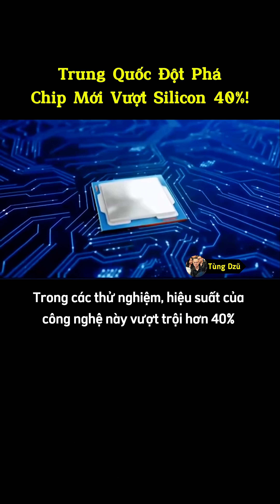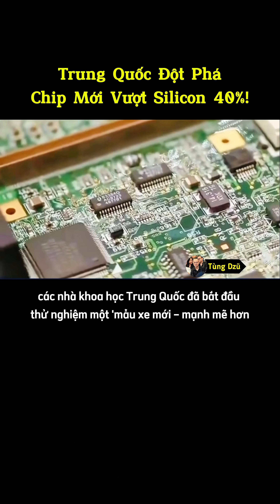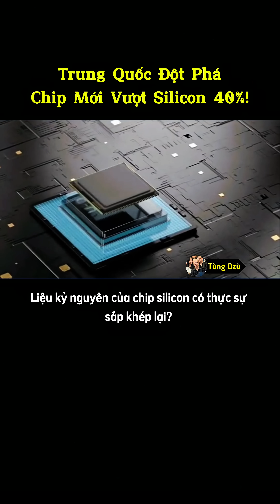Silicon Sắp Hết Thời? Chip Bismuth Trung Quốc Nhanh Hơn 40%!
📌 CEO AMD Lisa Su Đã Làm Gì Để Lật Ngược Thế Cờ Trước Intel Và NVIDIA?